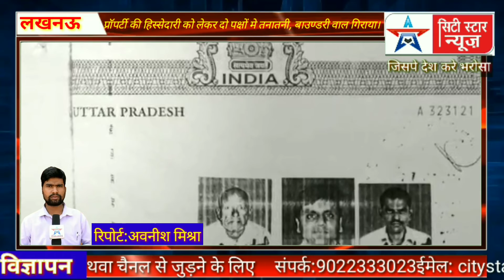थाना कृष्णानगर के केसरीखेडा में प्रॉपर्टी की हिस्सेदारी को लेकर दो मे तनातनी,बाउण्डरी वाल गिराया।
थाना कृष्णानगर के केसरीखेडा में प्रॉपर्टी की हिस्सेदारी को लेकर दो पक्षों मे तनातनी, बाउण्डरी वाल गिराया।